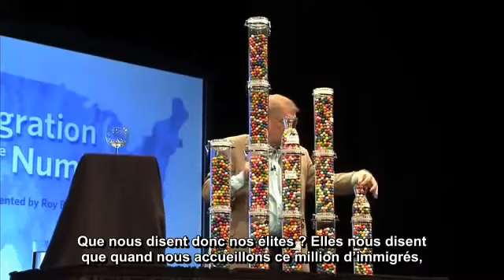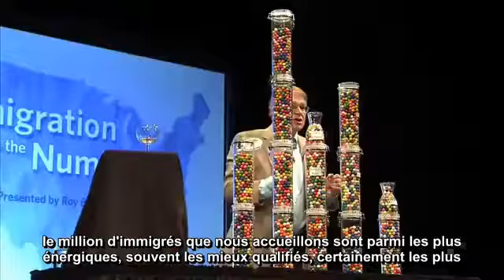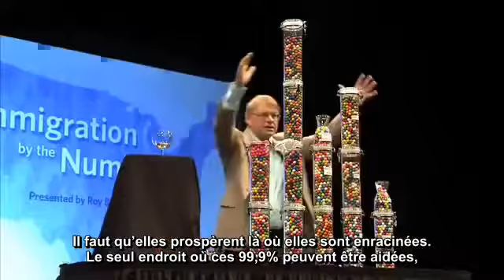Aidons les dans leurs pays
Reprise d'une vidéo de 2010. Quel est le réel dessein inavoué des immigrationnistes puisque les choses ne font que s'aggraver malgré de nombreuses alertes ?